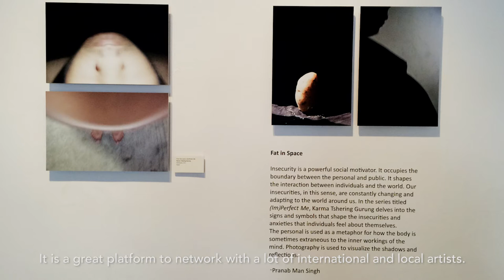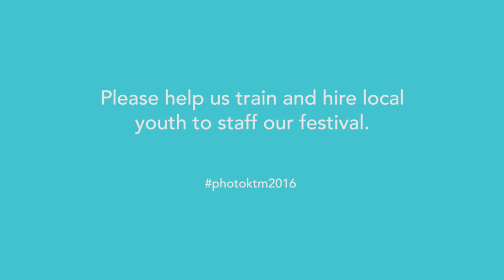Photo Kathmandu 2015 experiences